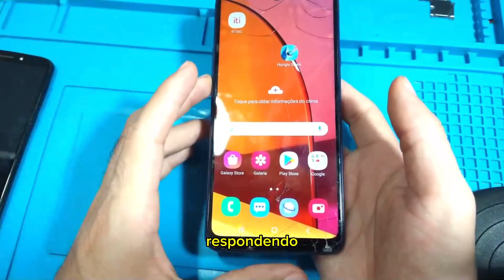TELA samsung parou o touch FAÇA ISSO SEM PRECISAR TROCA A TELA (Qualquer Aparelho)